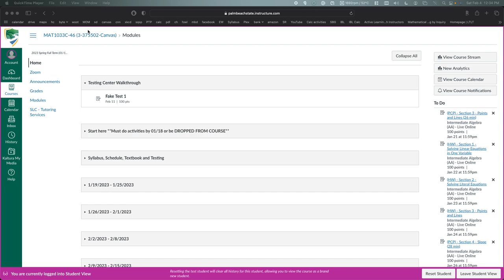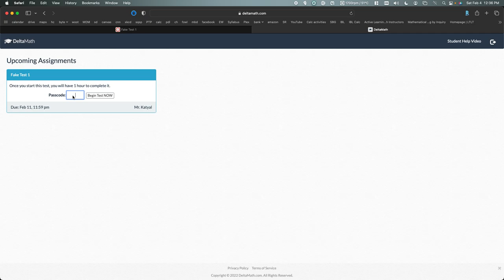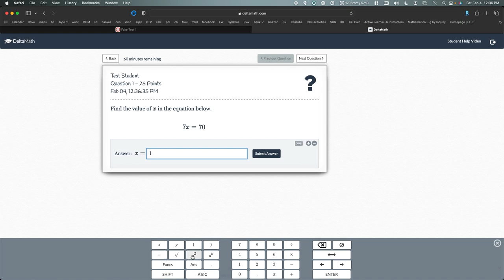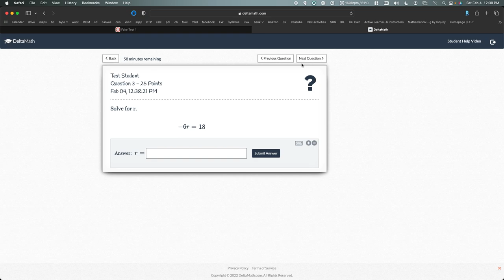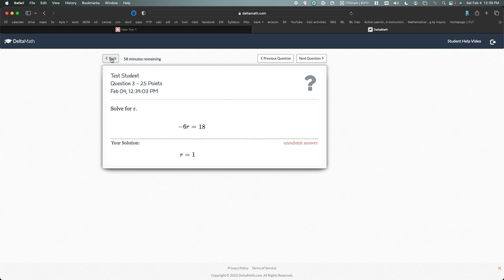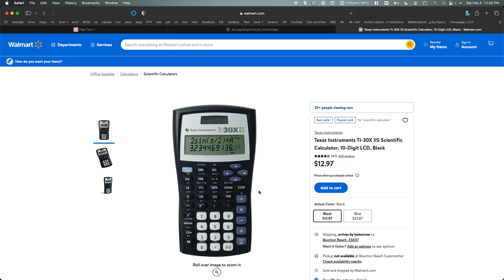Procedure for Tests @ Testing Center